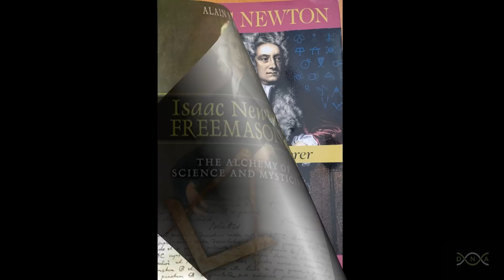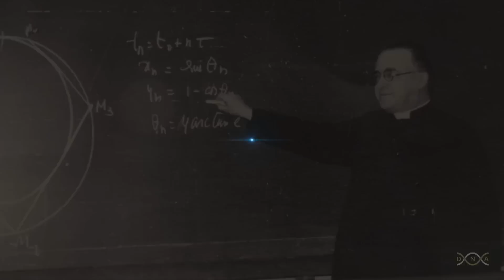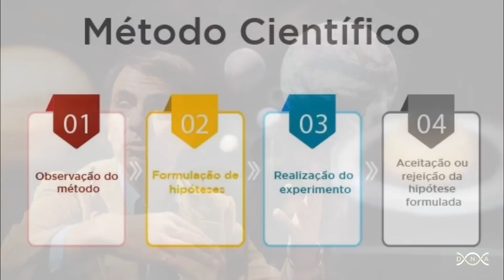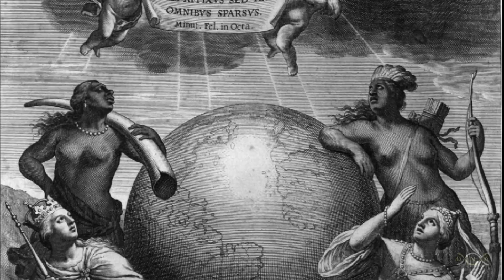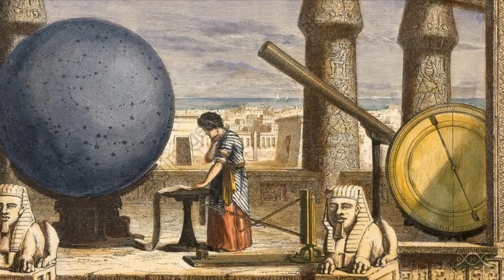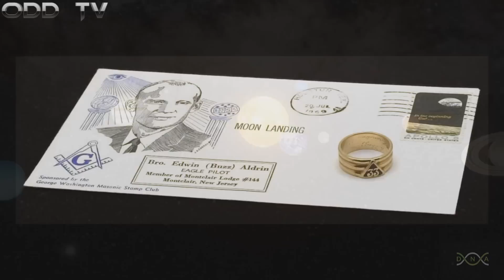DESVENDANDO A COSMOLOGIA - A Síndrome de Ninrode, A Ciência Ocultista - PT 2